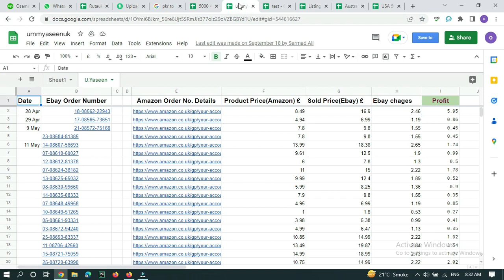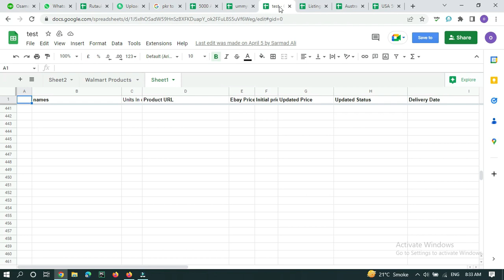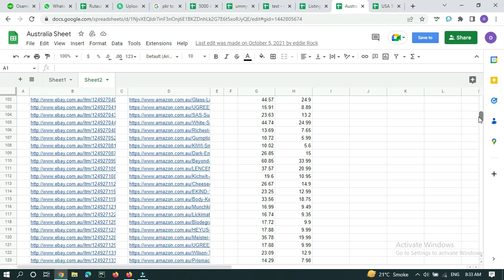How to Start an Amazon to eBay Dropshipping? Amazon to eBay dropshipping overview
Manually Handling different Dropshipping Accounts on google sheets.
This is short video related to dropshipping.